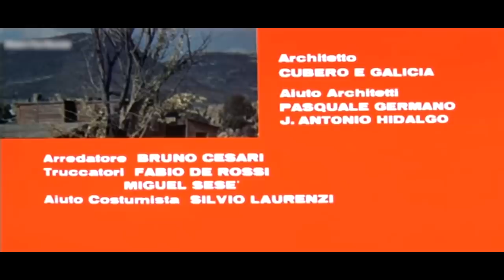O Pistoleiro do Inferno | Filme de faroeste completo Dubladi em Portugues | HD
O Pistoleiro do Inferno - Filme Completo em Portugues by Film&Clips

Direção: Aldo Florio
Roteiristas: Bruno Di Geronimo, Eduardo Manzanos, Aldo Florio
Artistas: Fabio Testi, Charo López, José Calvo
(1971)

Um pistolero vade da prisão e encontra em uma aldeia mineira dirigida por três homens ávidos de ouro e capazes apenas de usar o trabalho da população. O fugitivo teimoso tem uma missão muito específica, cuidar de Jessica, uma garota mexicana com um destino doloroso.